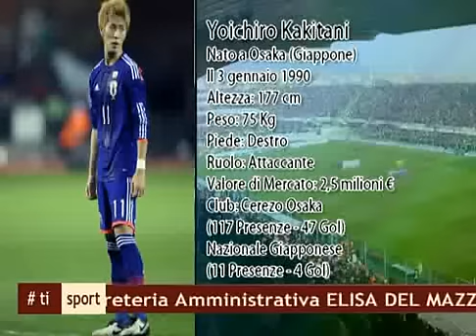TI SPORT 05/06/14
TI SPORT Giovedì 05 Giugno 2014